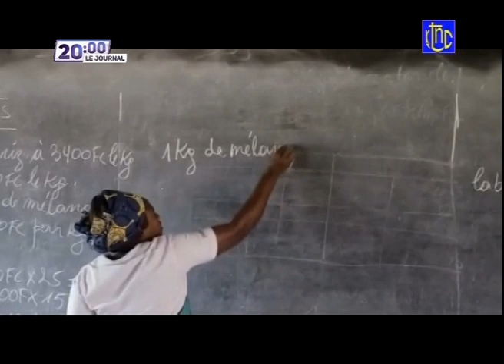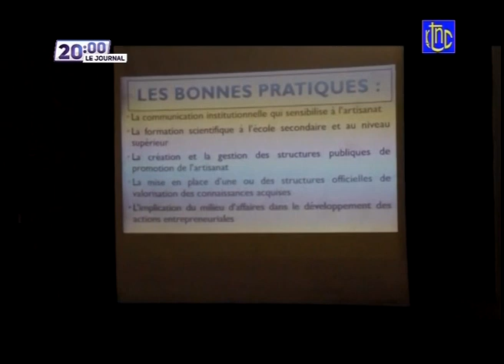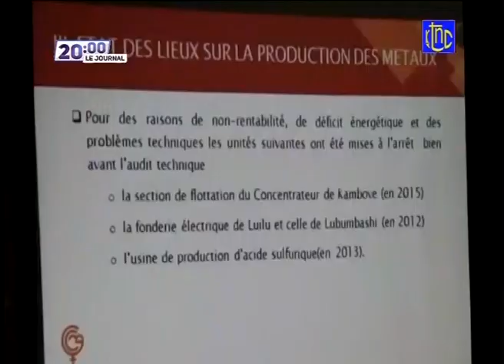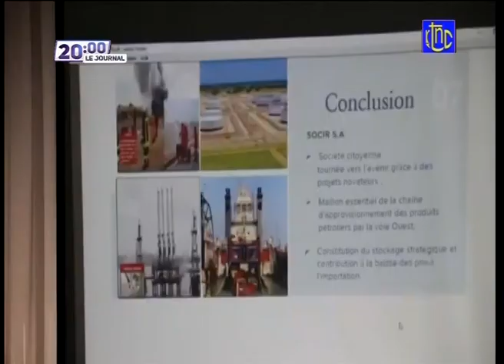🔴RDC : APRÈS SON PASSAGE A BUTEMBO Pdt FELIX TSHISEKEDI EST ARRIVÉ À BUNIA